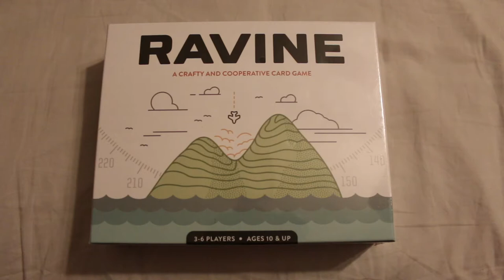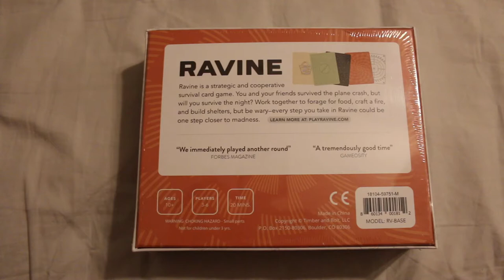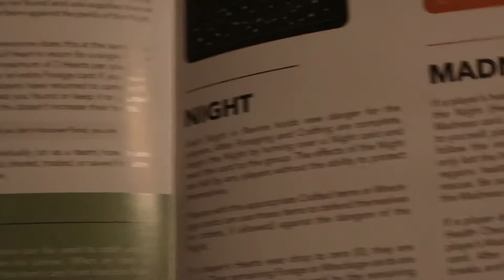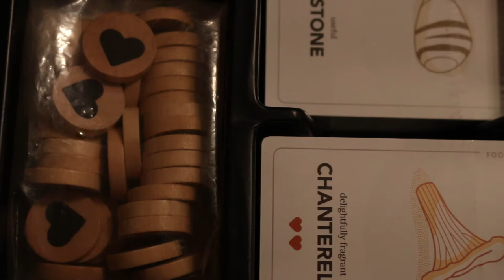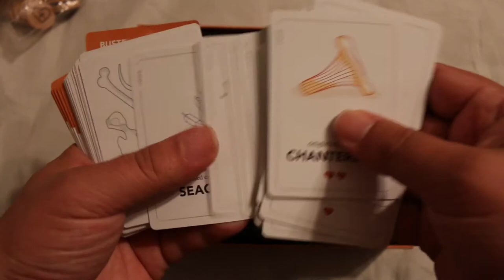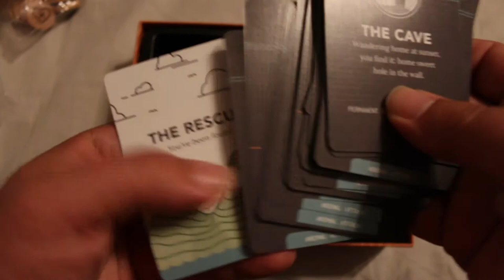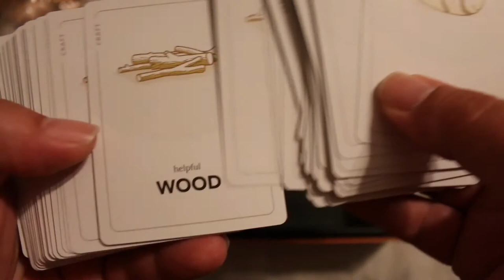Ravine Unboxing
An unboxing of Ravine from Timber & Bolt.  It's a cooperative card game where you and your friends survive a plane crash but must survive until help arrives and must find food, craft fire and build shelters.